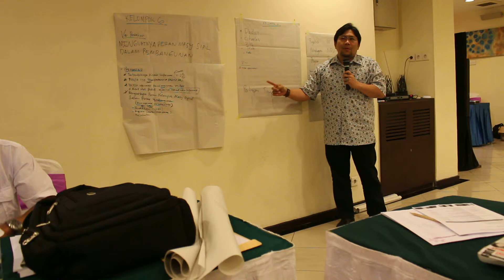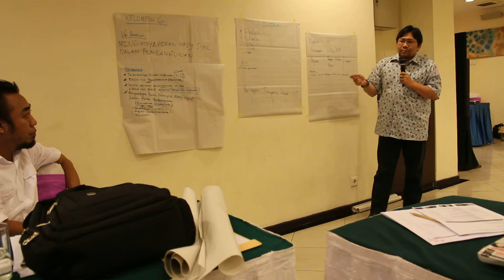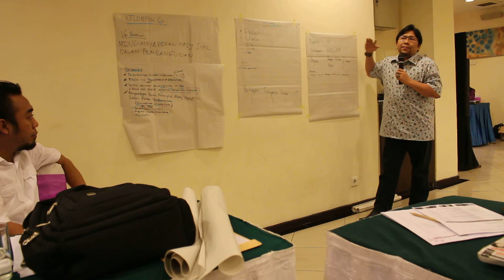OGPWilayahBarat - OGP untuk Indonesia yang Lebih Baik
Workshop ini diadakan pada tanggal 19-21 Agustus 2014 bertempat di Garuda Plaza Hotel, Medan, Sumatera Utara. Kegiatan ini diselenggarakan oleh PATTIRO selaku panitia nasional bersama dengan GeRAK Aceh selaku panitia lokal, serta bekerja sama dengan beberapa organisasi masyarakat sipil lainnya seperti TI Indonesia, SekNas FITRA, ICEL, MediaLink, dan INFID, dan didukung oleh Ford Foundation, Kemitraan, dan PWYP Indonesia.

Dengan tema “Memperkuat Keterlibatan dan Kapasitas Masyarakat Sipil dalam Implementasi Pemerintahan Terbuka di Indonesia”, kegiatan ini bertujuan,
1. Mensosialisasikan OGP sebagai inisiatif meningkatkan pemerintahan terbuka di tingkat nasional dan lokal Indonesia,
2. Memperkuat dan memperluas partisipasi masyarakat sipil dalam kerangka keja OGP,
3. Mengarusutamakan prinsip-prinsip pemerintah terbuka di tingkat lokal dan nasional,
4. Merumuskan agenda bersama terkait pemerintah terbuka.